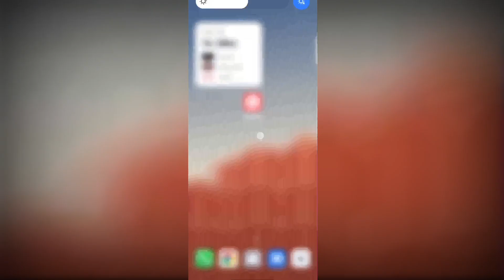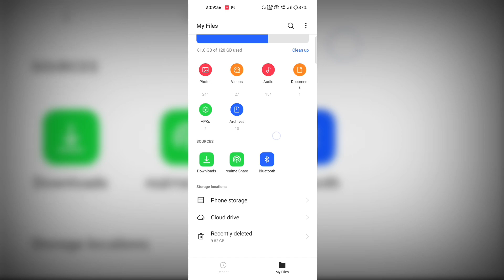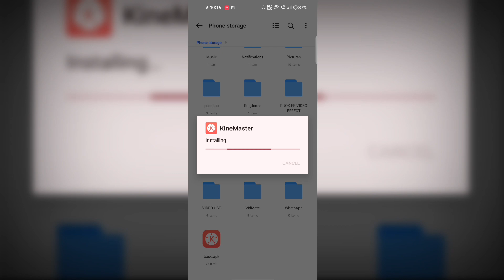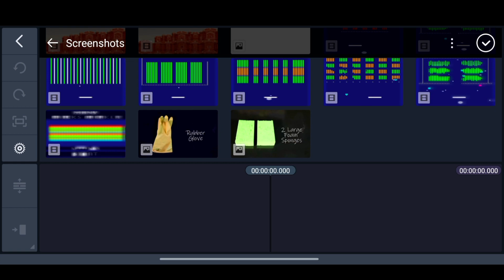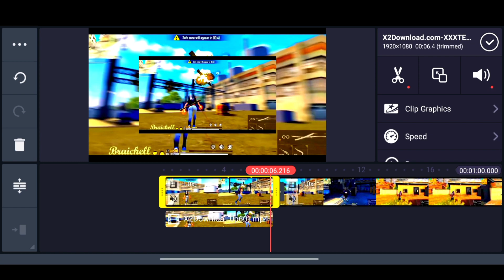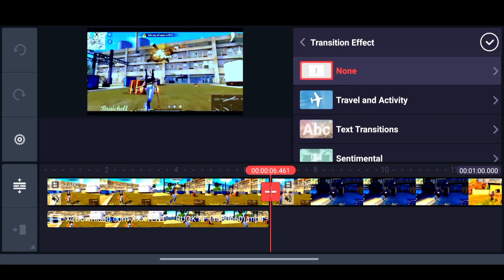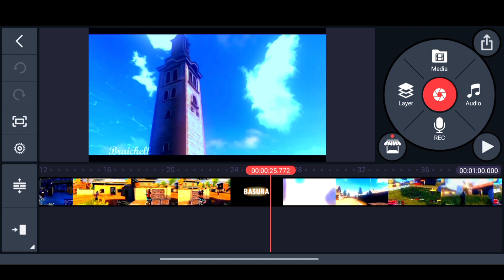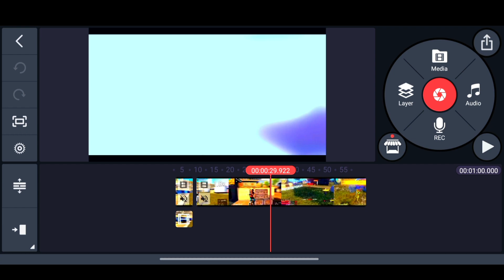Kinemaster no opening problem solved | kinemaster error problem solve | auto back problem kinemaster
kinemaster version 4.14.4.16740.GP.